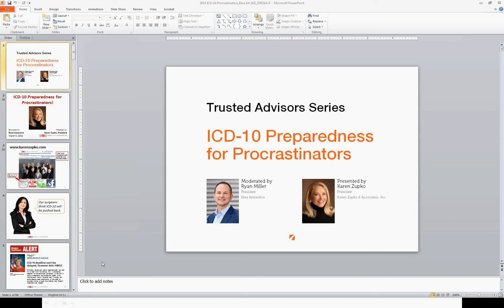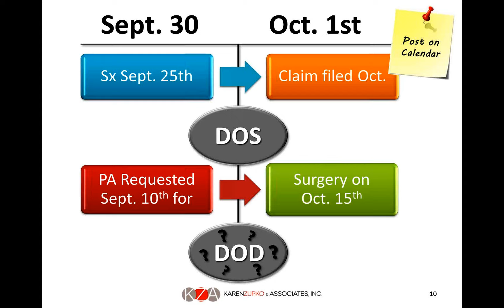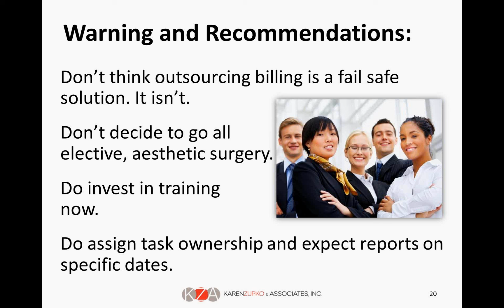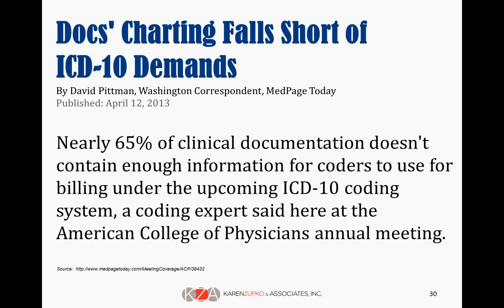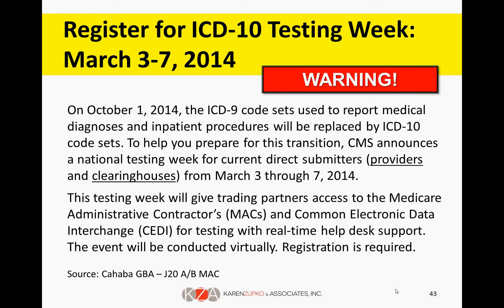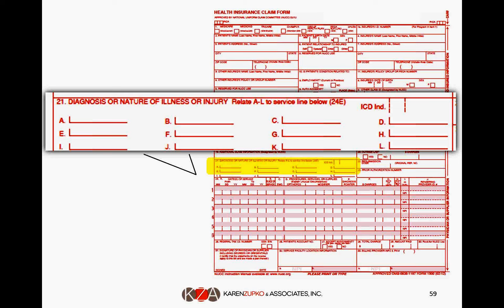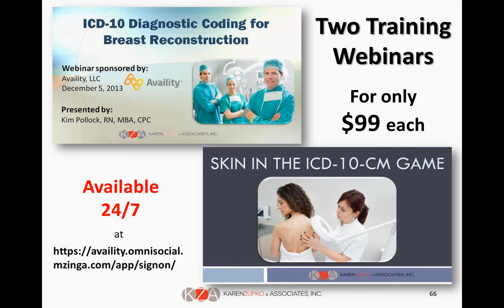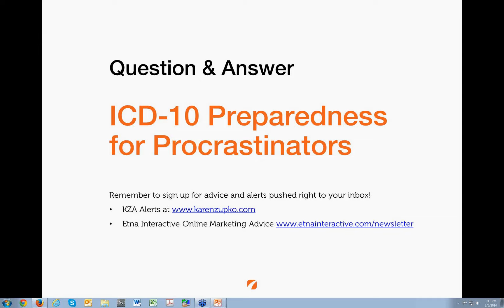ICD-10 Prep for Aesthetic Practice Procrastinators | Etna Interactive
to find more valuable tools for your medical practice.

The October 2014 ICD-10 conversion has significant payment-reducing potential for medical aesthetic businesses. This video is a strategic planning session giving viewers the necessary tools to be prepared for this move.

This hourlong webinar, hosted by Etna Interactive President Ryan Miller and presented by KarenZupko & Associates, Inc. President Karen Zupko, outlines a specific, practical, and actionable plan of what you can do to prepare for the ICD-10 launch Oct. 1. Even if only a small percentage of your revenue comes from reconstructive surgery, you'll miss that 20% if it's not coming in. Set priority learning goals in your office based on the data and reports Karen recommends.

Learning Objectives:
1. Initiate a proactive ICD-10 action agenda.
2. Lead the transition; assign accountability to make sure key steps are taken.
3. Analyze physician documentation so it is ICD-10-codable.